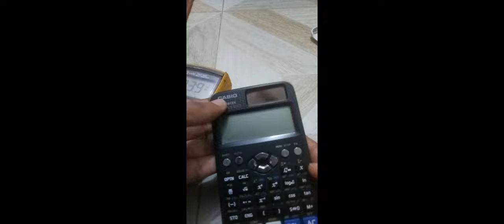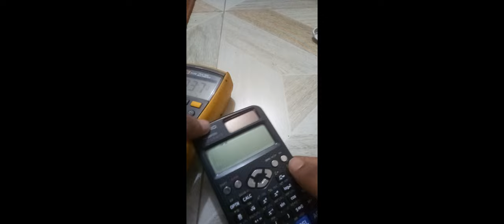CASIO Single Board scientific calculator repairing , Bangla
VIDEO 12 । সাইন্টিফিক ক্যালকুরেটর সার্ভিসিং | CASIO Single Board scientific calculator repairing , Bangla

আরো দেখুন :
T90 Tank Project
1. INTRODUCTION :